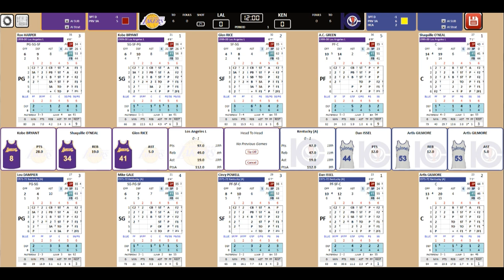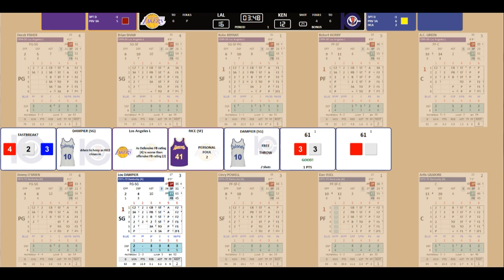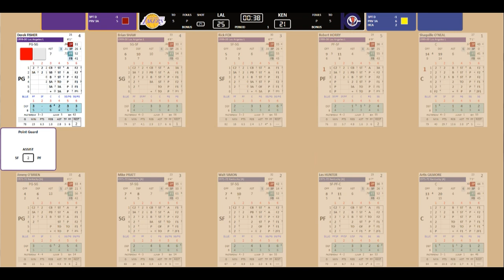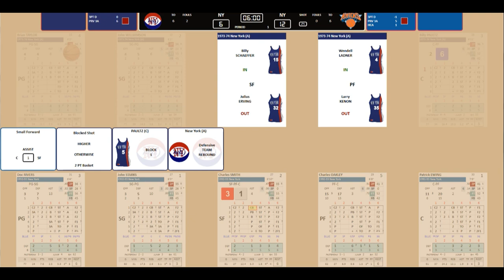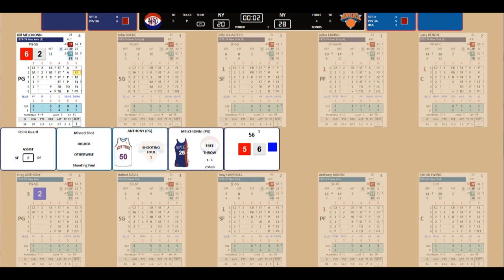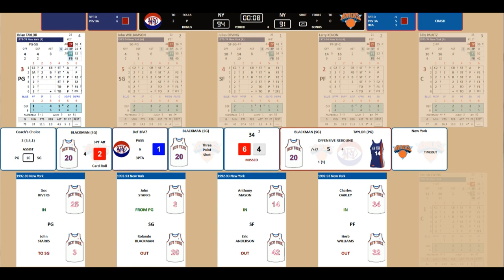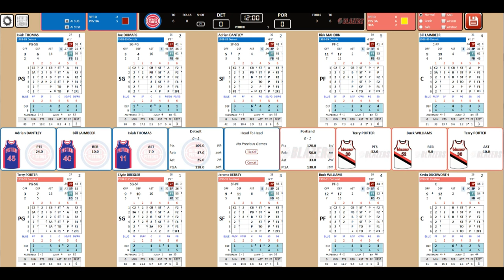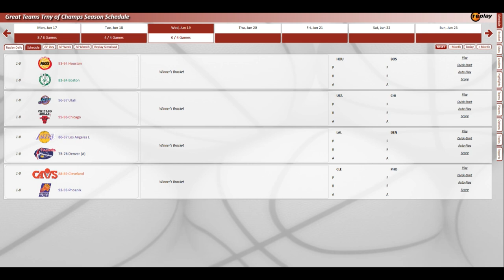PC Replay Basketball Great Teams Trny June 18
Lose ure hosed